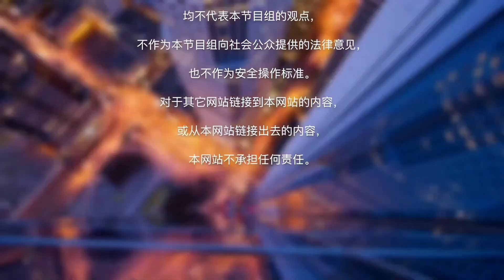紧急通知！亲属移民并未取消I 864经济担保书！仅仅取消I 944！